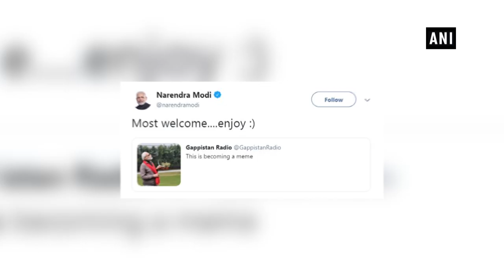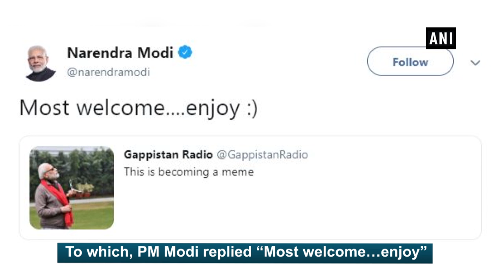PM Modi reacts to his 'meme' picture on solar eclipse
New Delhi, Dec 26 (ANI): Prime Minister Narendra Modi caught a glimpse of the solar eclipse through live stream and also "enriched" his knowledge by interacting with experts. PM Modi took to the micro-blogging website to express his excitement. He tweeted a series of photographs -- the first one of him looking up to the sky while holding the solar filter glasses in his hand, the second one while interacting with the experts and the third, watching the live stream of the eclipse. A twitter user commented on a picture of PM Modi where he was looking at the sky with solar filter glasses in his hand. "This is becoming a meme," the Twitter user said. Interestingly, PM Modi also joined the humour bandwagon by replying to the user, "Most welcome…enjoy :)". A partial eclipse was visible from several parts of the country, including Odisha, Kerala, Gujarat, Tamil Nadu, Karnataka, Maharashtra, and New Delhi today.